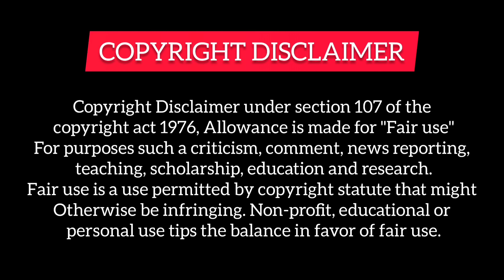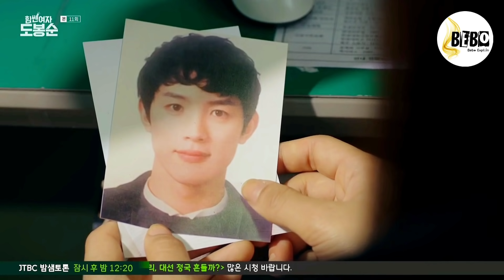PART-11 || A Girl with Supernatural Powers (हिन्दी में) K-Drama Explained in Hindi || Love TRIANGLE.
Hello everyone...

Soo I upload korean dramas and movies story explanation in hindi and urdu

Tags,

Parts link✨

Love in time✔Parts link